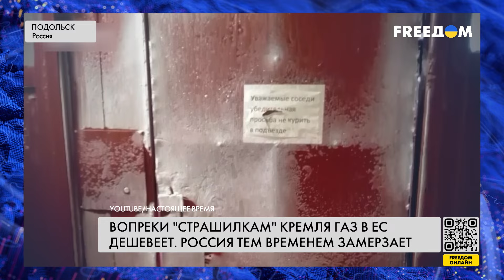❗️❗️ Европа обходится БЕЗ российского газа, а сама РФ – ЗАМЕРЗАЕТ. Что произошло?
Газохранилища Европы заполнены на 80%. А цены на газ как минимум в 15 раз ниже, чем прогнозировали в России. Тем временем сотни тысяч граждан федерации остались без отопления. По официальным данным, износ тепловых сетей в России в среднем составляет 30%. Во многих регионах этот показатель гораздо выше.

Почему не сбылись страшилки Кремля, смотрите в материале журналистов FREEДОМ.